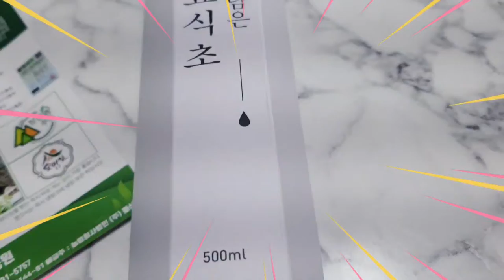다이어트 간식 추천 자연비초 바나나 담은 발효식초 후기 까칠한힐링여신님 감사합니다